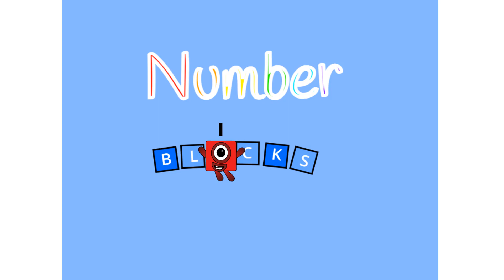Numberblocks World App: Meet Numberblocks Fun